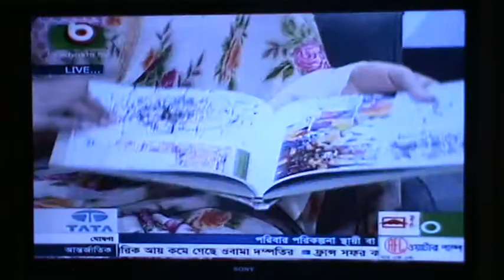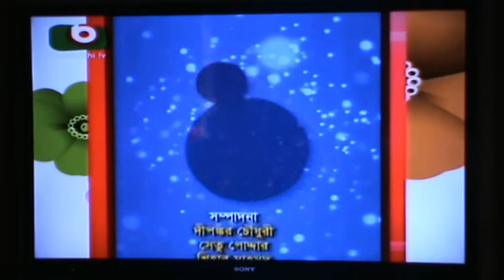Mustapha Khalid Palash Live on Boishakhi TV Part 2 of 2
An interview with Mustapha Khalid Palash on Boishakhi TV, 12 Arpil 2015